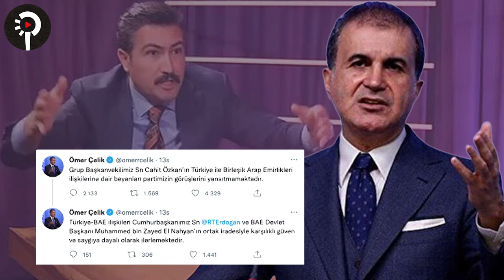AKP Grup Başkanvekili Cahit Özkan'ın BAE sözleri başını fena yaktı!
Armağan Çağlayan’ın YouTube'da yayımlanan programına konuk olan AKP Grup Başkanvekili Cahit Özkan’ın, AKP’nin “FETÖ finansörü” olmakla suçladığı Birleşik Arap Emirlikleri ile yeniden geliştirilmeye çalışılan ilişkilere dair yorumları parti içinde krize neden oldu.

Halk TV yazarı İsmail Saymaz, Birleşik Arap Emirlikleri'ne dair açıklamaları parti içinde tepki çeken AKP Grup Başkanvekili Cahit Özkan'ın istifasının istendiğini iddia etti.